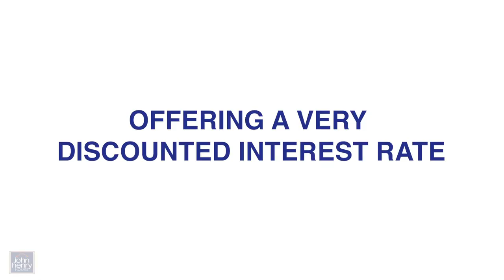John Henry Homes Madeira Quick Deliveries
John Henry Homes is the leading builder of new homes in the Madeira, Ohio. Madeira is known for its great schools, walkability, charm, convenience to high end shopping and restaurants and its very convenient location